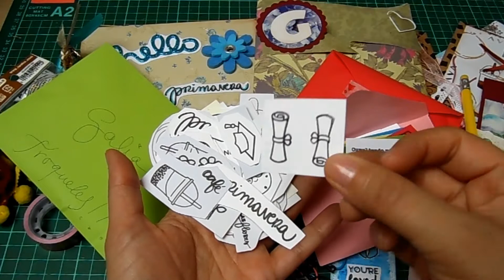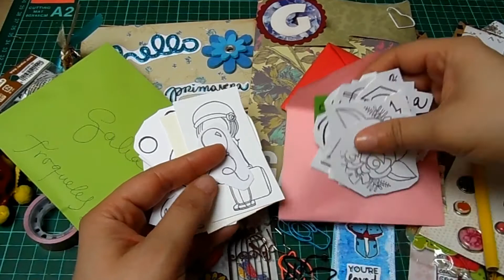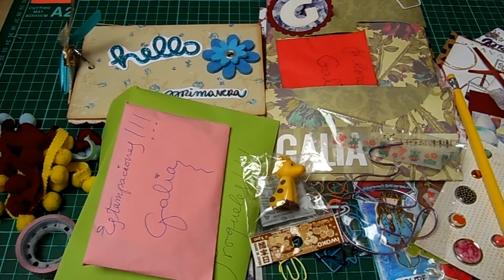Correo bonito de My nube Rosa | Loaded bag y Mini album!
Hola!! Recibi esta preciosa Loaded bag y Minialbum de mi amiga Rosa! Muchas gracias!

Les envio grandes abrazos y saludos desde Bélgica
tu amiga, Galia